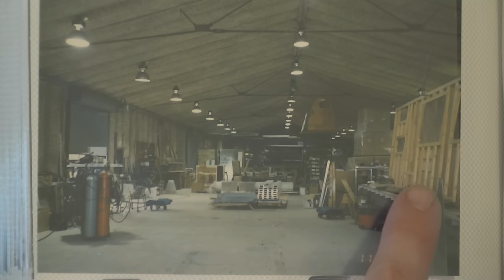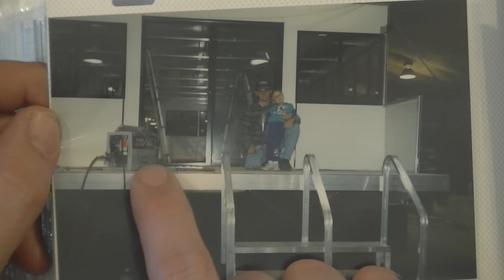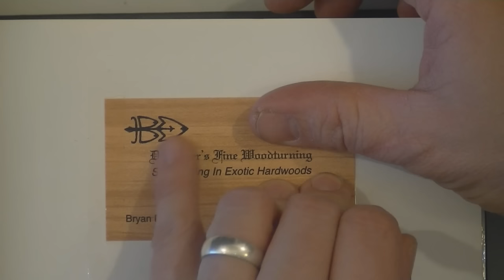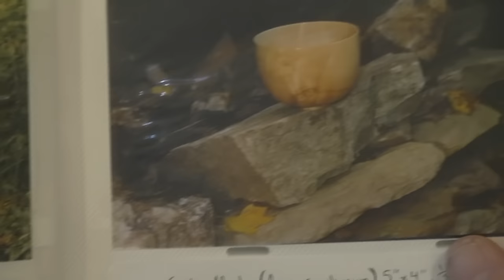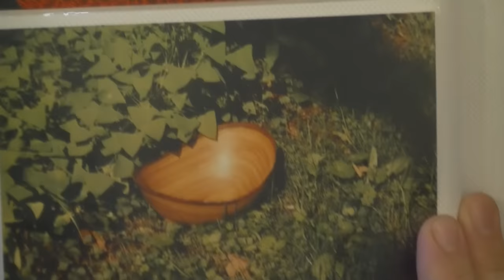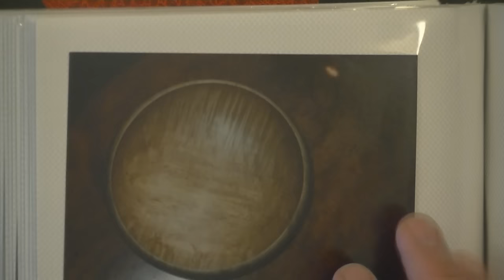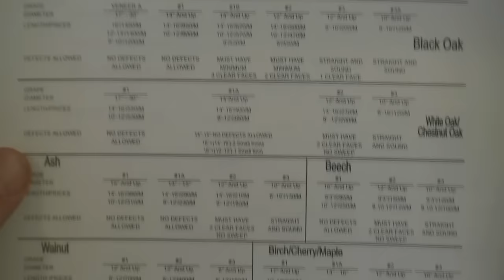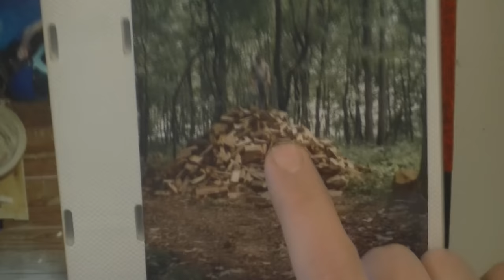What Does Bryan Denlinger Do For A Living? Part 1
This will be part of my testimony where I talk about the 7 different jobs I have had over the years, and what I have learned.